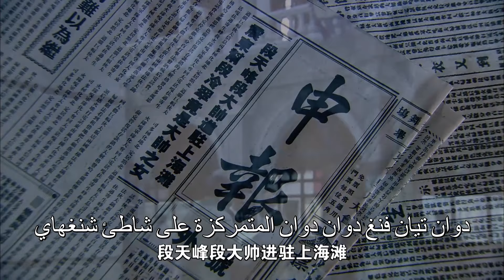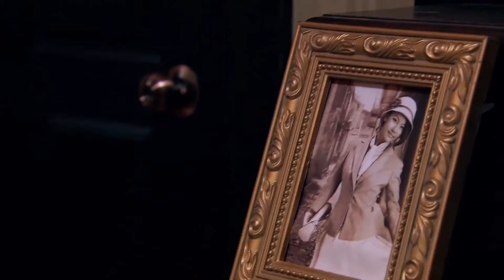(الأصدار الكامل) المسلسلات الصينية الرائجة في 2022/EP30 من مسلسل ما يونغ جين \مسلسل كونغ فو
في شانغهاي وفي عهد الصين الديمقراطية، المنظمات الشعبية السرية تصارعت على الشهرة والمال، وتبادلا القتال فيما بينهما. وفيما كانت شانغهاي فردوسًا للمغامرين، اعتمد ما يونغ جين الذي نشأ في بيت يحترف رياضة الووشو على فنونه القتالية وقلبه الذي يحترق بحب الوطن، تصارع ما يونغ جين صراعًا هز الدنيا مع جماعتين كبيرتين من المنظمات الشعبية السرية، وانطلاقًا من ذلك، يتم سرد حياته القصيرة ولكنها مليئة بالأساطير